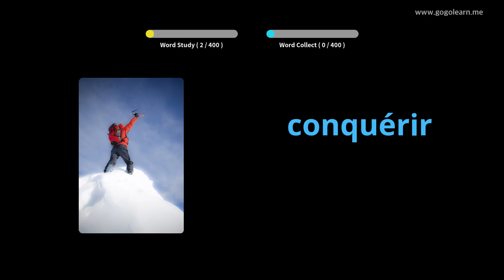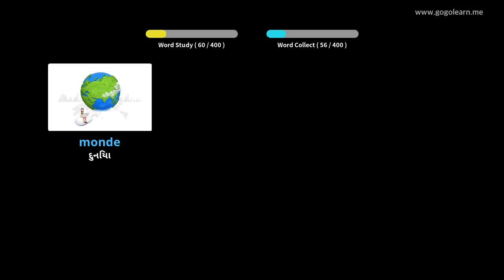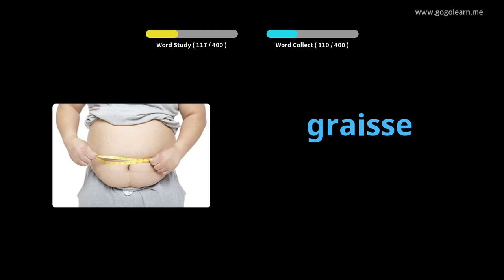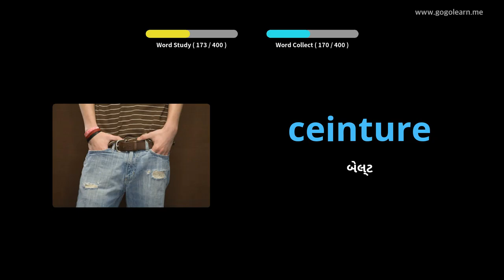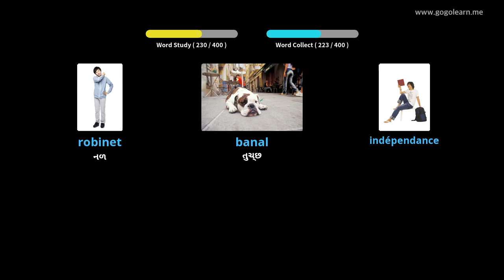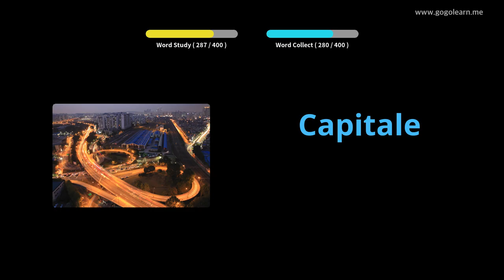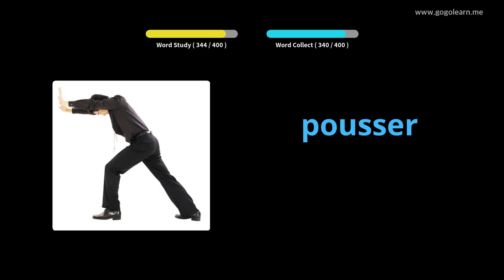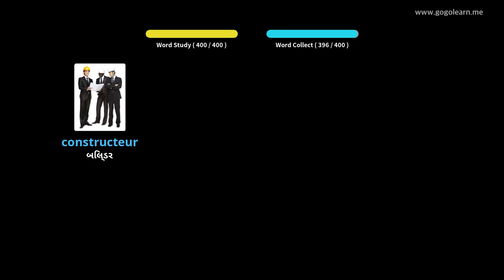ફ્રેન્ચવોકેબ્યુલરી માધ્યમિક શાળા 2 |Golearn